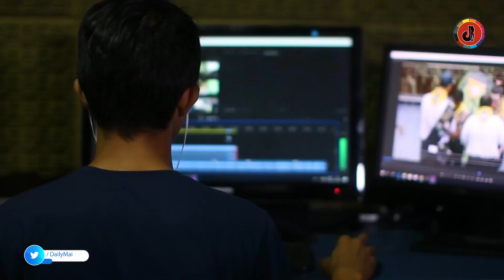meet Ahad Raza Mir's Brother Adnan Raza Mir | Sajal Ali Dewar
In this video, You will meet with Ahad Raza Mir's brother Adnan Raza Mir. Who are dewar of actressSajal.
About us.
Daily Mail Showbiz is a YouTube Channel,
Where you will find All Pakistani Celebrities News.
When we have received your message and determined you are the proper owner of this content we will have it Removed, for sure.